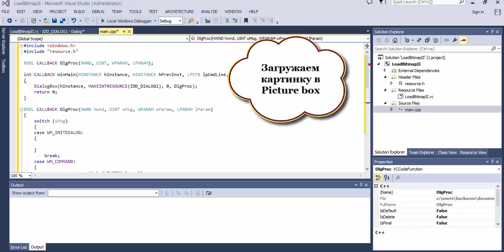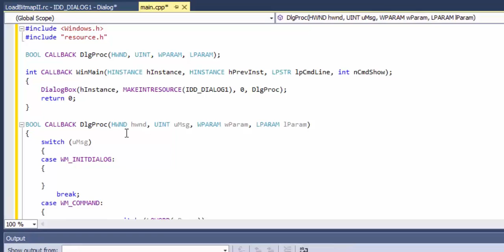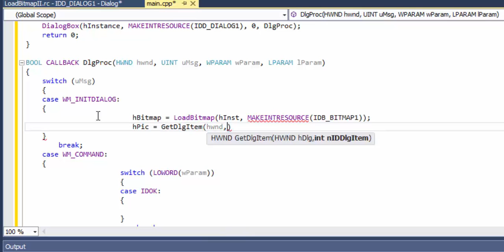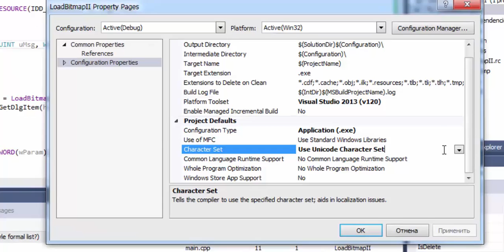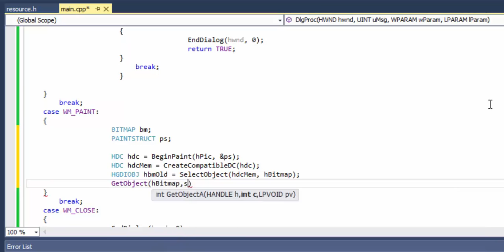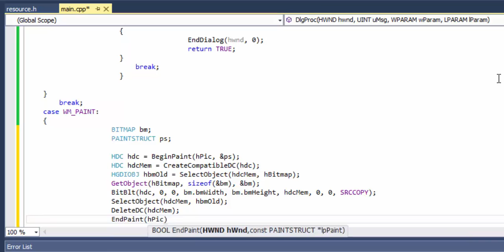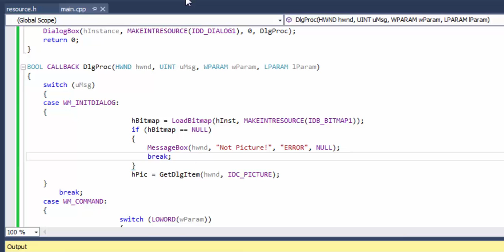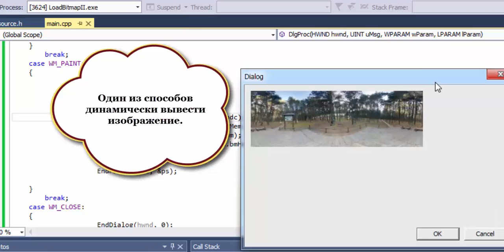C++ WinApi [9] Вывод изображения в Picture Control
Помещаем изображение в Picture control при помощи функции LoadBitmap.